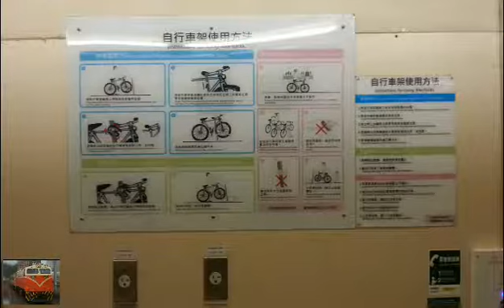台灣鐵道#TAIWAN RAILWAY#道路安全/平交道#彩繪列車#自行車車廂#七堵之夜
地點:汐止火車站 七堵火車站